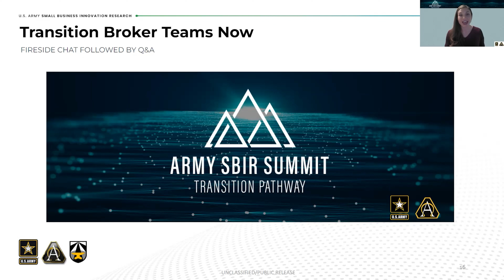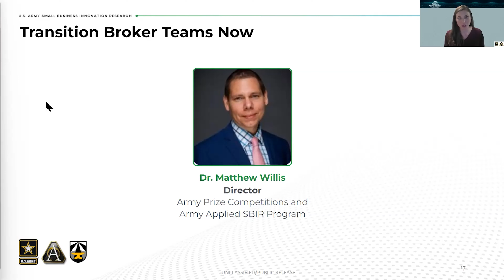Army Applied SBIR Transition Pathway Summit: Transition Broker Teams Now